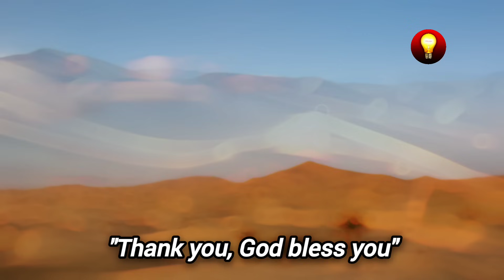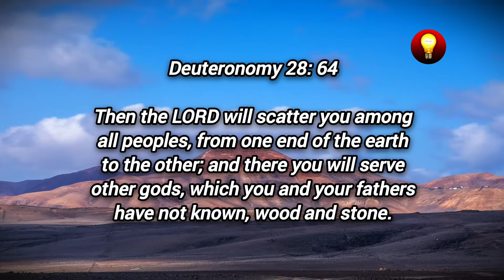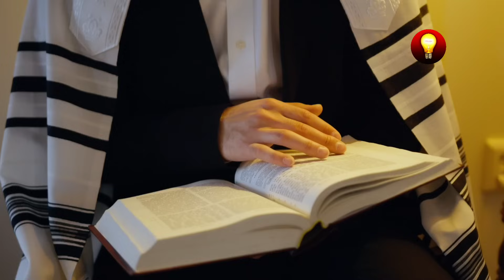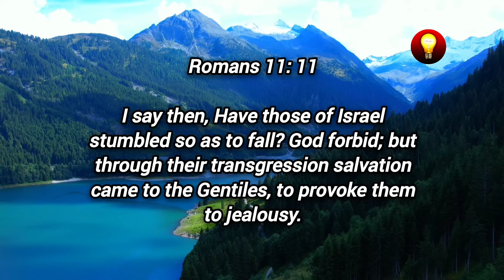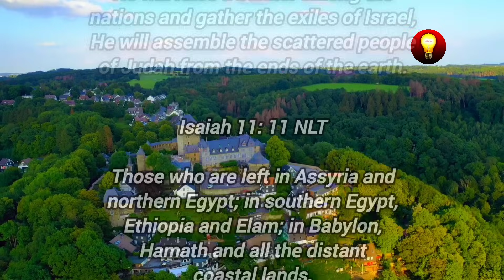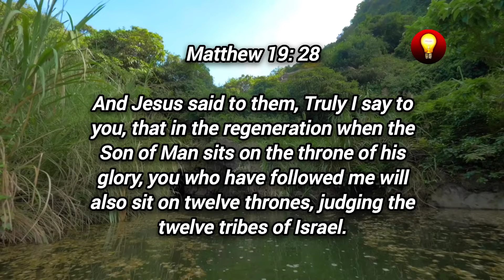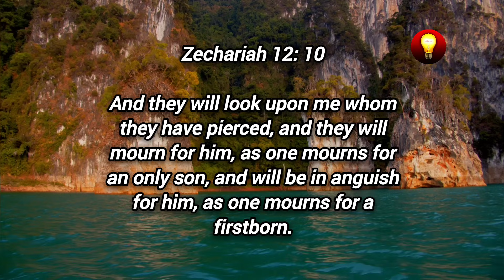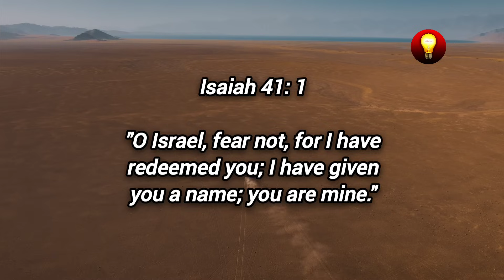What JESUS ​​will do with ISRAEL in the last days is shocking: Biblical prophecies of the End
THE RESTORATION OF ISRAEL, BIBLICAL PROPHECY OF THE END TIMES